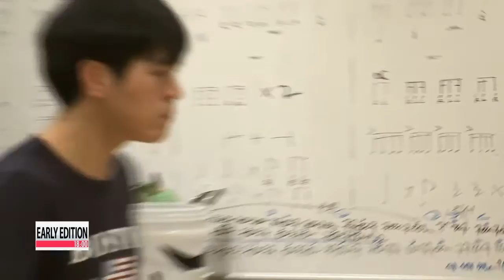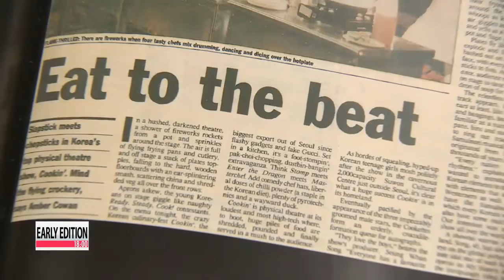Nanta makes history as most-watched Korean performance ′난타′ 1천만 관객 돌파 의미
It′s one of the most popular and well-known productions here in Korea,... featuring drum beats and kitchen utensils.
"Nanta" recently made history for being the most-watched Korean production of all time.
Our Connie Lee tells us what this means for Korea′s performing arts arena. There′s a lot of drumming...
beating, knife-wielding, and acting.
This is just a brief behind-the-scenes look at Korea′s very own production of "Nanta."
The rhythmic show just made history,... hitting the 10-million viewer mark at home and abroad at the end of last year.
That makes this... not only the longest-running show in Korea,... now in its 18th year...,
but also the most-watched Korean production of all time.

"For a local theatrical production to hit 10-million viewers, it′s unheard of But ′Nanta′ did it. This gives hope to other locally made productions, that they too could succeed."
To mark this milestone, PMC Production, the firm behind the show, celebrated this week, and honored the original cast members pictured on the trademark Nanta poster.
You might recognize some of them like actor Ryu Seung-ryong , who′s had a recent string of hit movies.
The non-verbal show about a group of chefs cooking for a wedding banquet... came to life in 1997, by longtime actor, turned-producer-and-director... Song Seung-whan .

"I was inspired by childhood memories of hearing my mother cook in the kitchen./ I wanted to create a show that incorporated the traditional Korean rhythms of ′samulnori,′ and thought the kitchen had a number of items that could create those beats."
After two years, the show, also known as ′Cookin′ in the West, hit the global stage, becoming the first Korean production to enter the Edinburgh Fringe Festival in 1999... and then in 2003 becoming Korea′s debut on Broadway.
Since then, "Nanta" toured the globe, and has been shown more than 31-thousand times... in 289 cities and 51 countries.
Critics rave about the show′s comedic features, its family-friendly nature and the fun "Korean beats"... that can get any crowd going.

"When I first created the show, I didn′t think it would last this long. Today I see even greater opportunities for Korean-made productions to succeed even more abroad."
Officials now have their eyes set squarely on China as a Nanta theater is set to be built in Guangzhou by June.